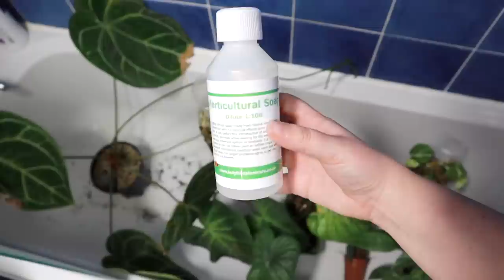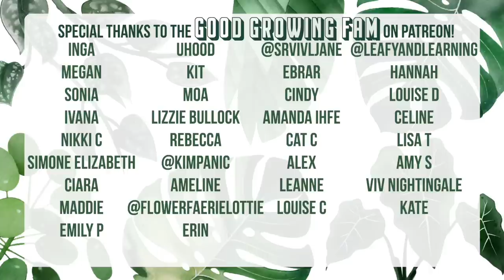August Week of Plant Chores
Thanks for joining me for another week of plant chores! Hope you were able to be productive or just chill!

Dusting Gloves
Makeup Brush for Dusting
Tall Pot I Bought for my Warocq

My Favourite Amazon Products

TIMESTAMPS:
00:00:00 Intro
00:02:21 Dusting Living Room Plants
00:06:48 Watering Office Plants
00:11:23 Watering Moss Poles
00:12:29 Watering Cacti & Succulents
00:13:58 Predatory Mite Subscription
00:15:51 Spider Mite Treatment
00:17:57 Dusting Bedroom Plants
00:21:15 Watering Bedroom Plants
00:23:19 Thrips Treatment
00:25:28 Packing a Swap
00:32:01 Watering Milsbo Plants
00:36:09 Potting Up Props
00:58:59 Outro